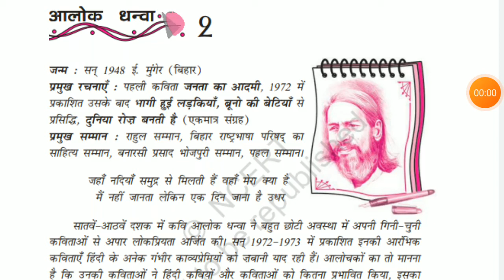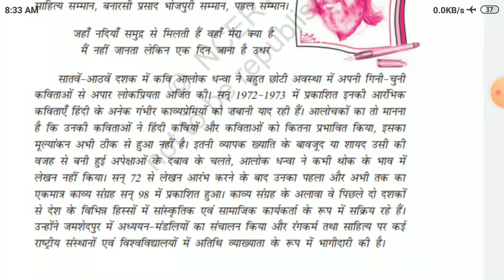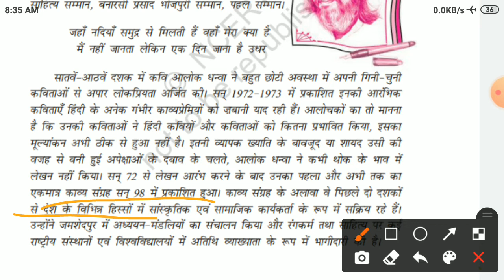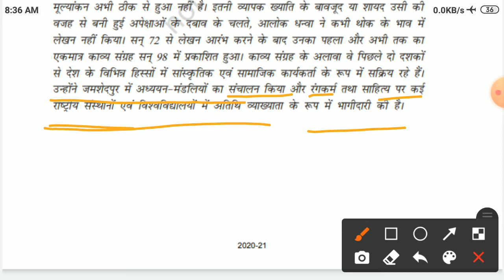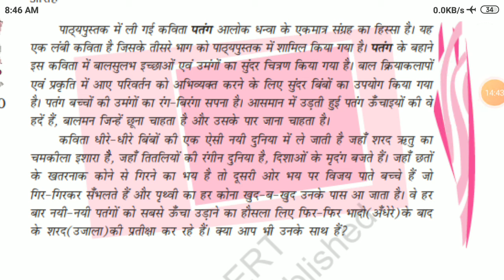09.08.2021 कक्षा-12 , हिंदी,आलोक धन्वा कवि परिचय (क्रमांक -8)